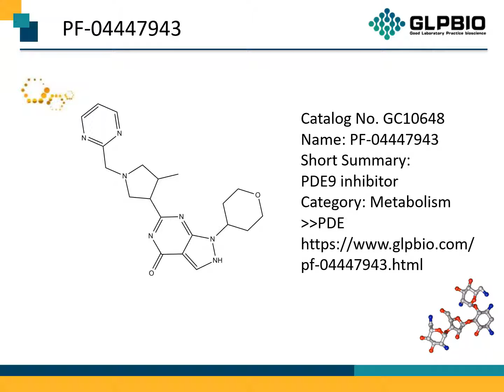GC10648 PF-04447943 1082744-20-4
Protocol, Chemical Properties, Background of PF-04447943